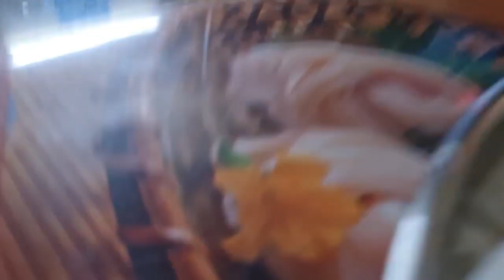pratidin bazar legei ache amader 😜😜